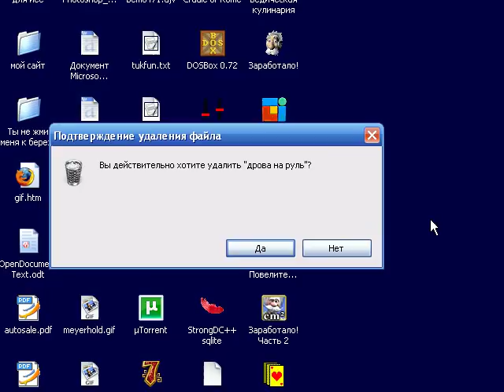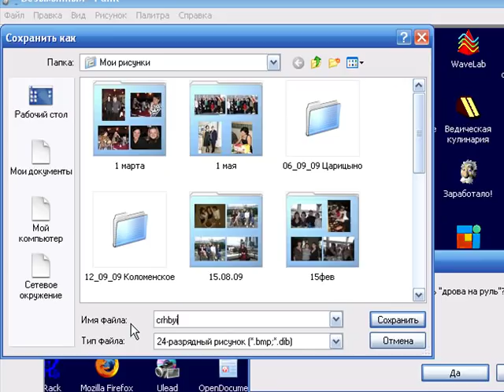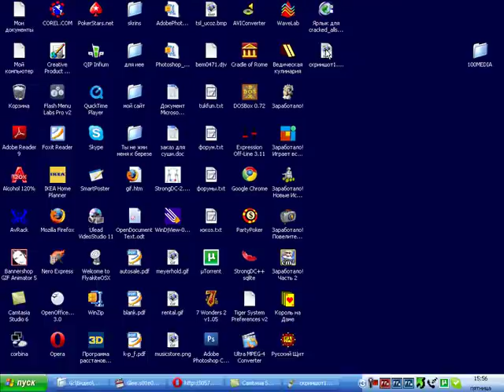как сделать скриншот - How to take a screenshot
The simplest way to take a screenshot in Windows is to use the Print Screen button. You'll find it on the upper-right side of most keyboards. Tap it once and it will seem like nothing happened, but Windows just copied an image of your entire screen to the clipboard. You can then hit Ctrl+V to paste it into Paint, Word, or an image-editing program.